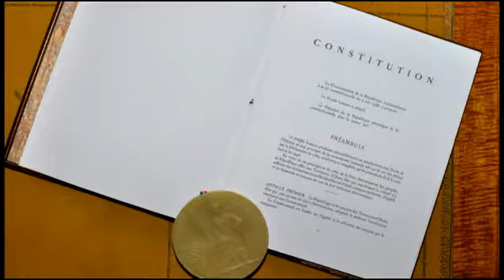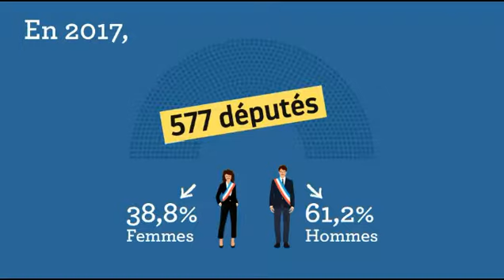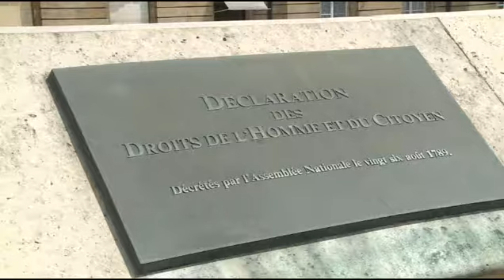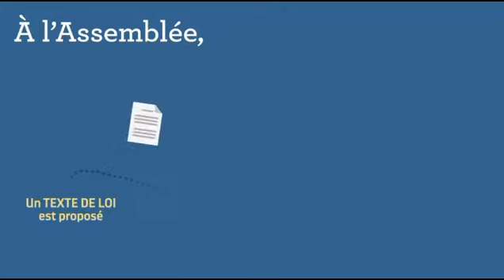Bienvenue à l'assemblée